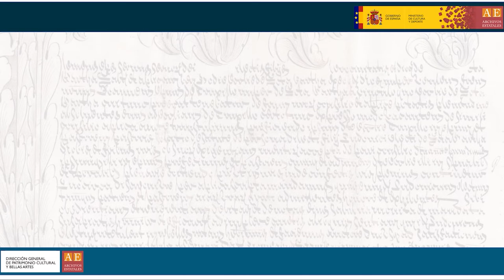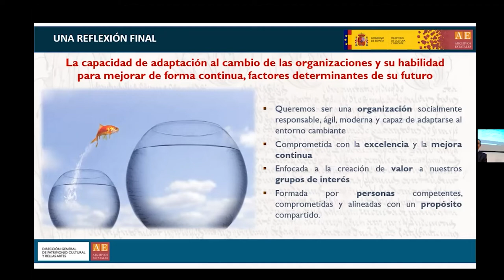Mesa redonda “Planificación y estrategia en los Archivos Estatales. Modelo EFQM”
Mesa redonda: “Planificación y estrategia en los Archivos Estatales. Modelo EFQM”, Jorge Parra (SmartPoint), Rosa Ana Milán Largo (Archivo de la Real Chancillería de Valladolid).